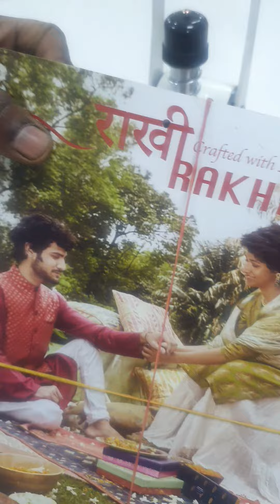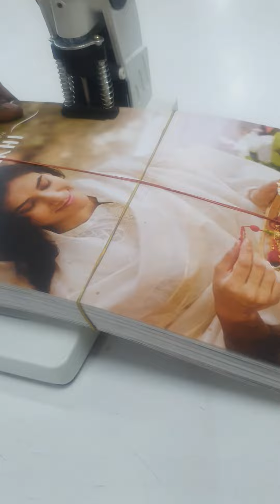Manual Hole Punching Machine upto 250 sheets Capacity , GB TECH INDIA, Whatsup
Manual Single hole punching machine available in 3mm, 4mm and 5mm   punching capacity 250 sheets (75gsm) with margin scale